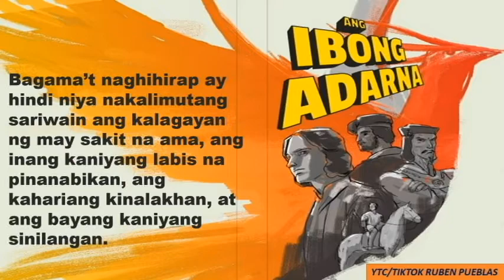KANATA 11 IBONG ADARNA